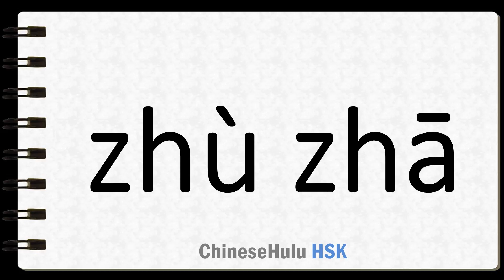How to Say to station in HSK Chinese